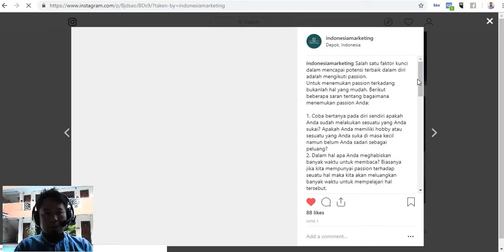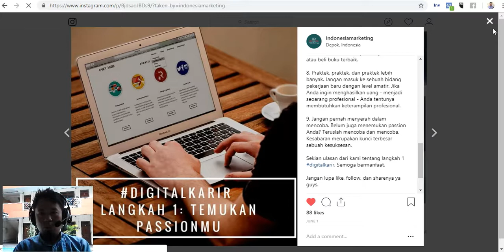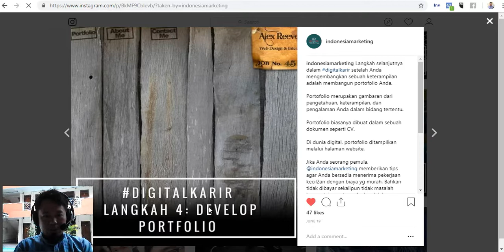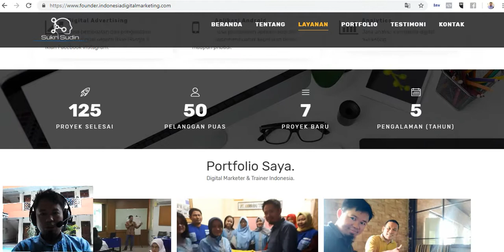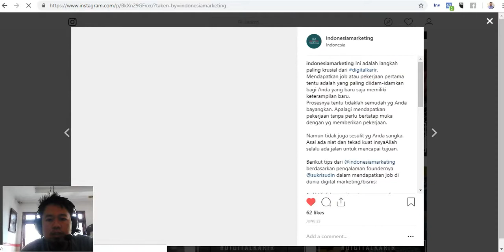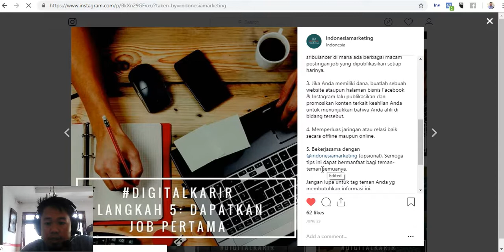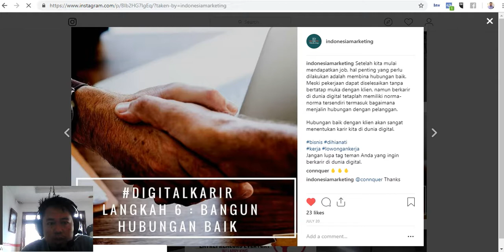Langkah-langkah Berkarir di Dunia Digital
Video ini merupakan panduan berkarir atau bekerja melalui dunia digital khususnya sebagai seorang freelancer.
Video dibuat khusus untuk peserta kelas online "Digital Bisnis & Karir (gratis).
Bagi teman-teman yang berminat untuk ikut bisa gabung dulu ke grup ini